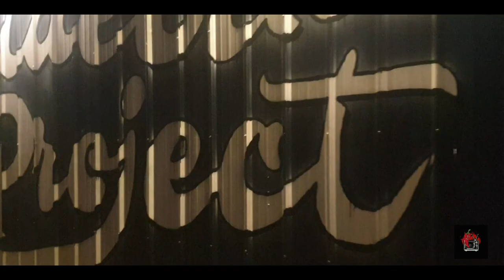PROJECT RISING a post covid show @san jose Nueva Ecija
PROJECT RISING
a post covid show

isang gabe ng pagsasama sama ng mga kaibigan na namiss mo sa larangan ng lokal rock music ng nueva ecija
special shout out sa nudebike at kay angkel yael watson

tala punk rock cover

business transaction contact this
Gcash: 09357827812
address:150 purok 2 La Torre Talavera Nueva Ecija